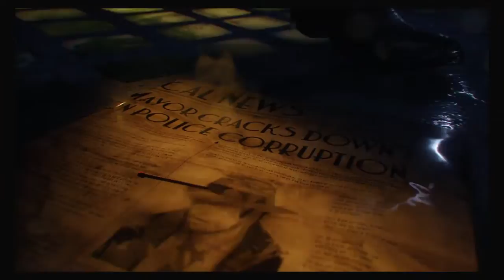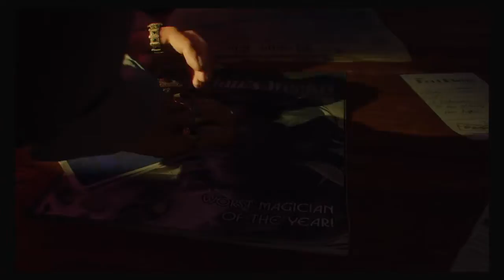Call of Duty® Black Ops III 20190113124933